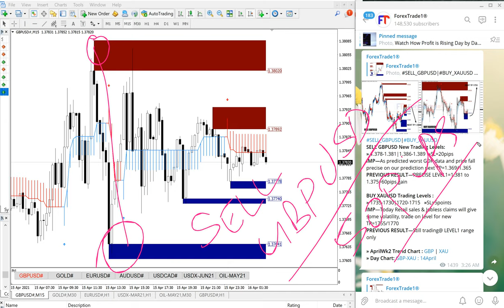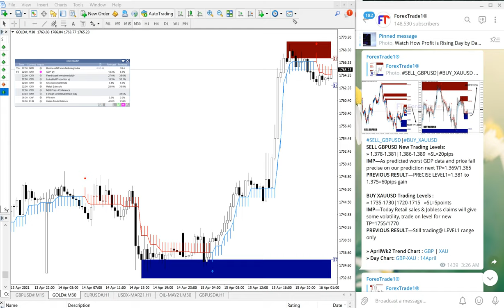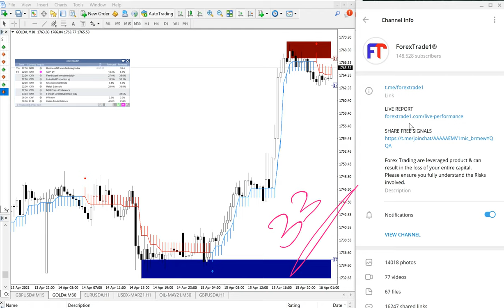15.4.21 BUY XAUUSD AND SELL GBPUSD PERFORMANCE VIDEO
SELL GBPUSD  AND BUY XAUUSD PAID/FREE CLIENT PERFORMANCE

SELL GBPUSD
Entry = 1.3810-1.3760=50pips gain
=$750 profit
Next TP=1.3690

BUY XAUUSD
Entry = 1737 | Exit = 1770
33points gain
$4950 profit
TP1=1755 Done
TP2=1770 Done
Next TP3=1780